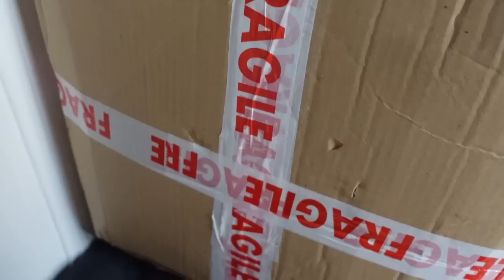C'est juste HALLUCINANT !